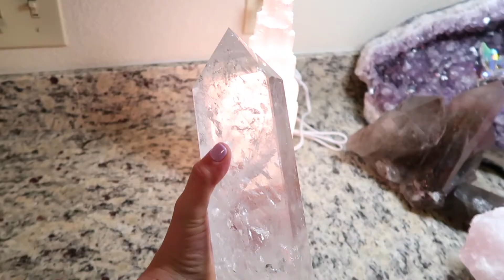💎 CRYSTAL SATURDAY! 💎 HUGE HAUL! + Why I pulled the plug on the Denver Gem Show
Welcome to another video! ✨ Thank you so much for being here.  I'm a believer that there are no coincidences in life, only synchronicities - so if you've landed on this channel, please know that I love and appreciate you to the moon and back! Namaste 🦋

(Website currently under construction)

Most crystals shown in my videos are available on my shop, Pretty Crystals.  Happy Treasure Hunting! 🦋